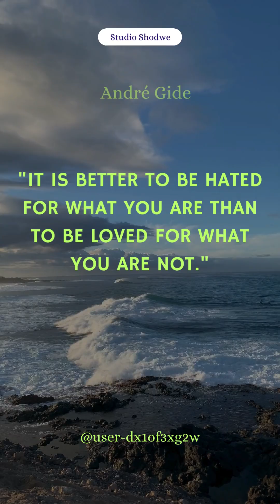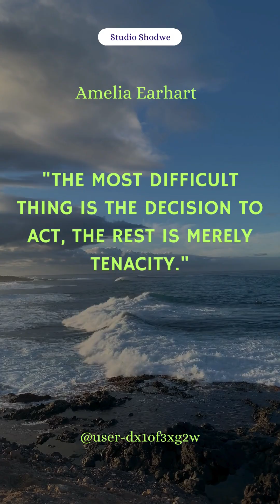Life Quotes 100 - 2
These are words that have been heard a lot, but looking at them again, I can relate to them.
We should develop ourselves and increase the value of our lives by using the good words of our ancestors as a profitable stone.
많이 들어온 말씀들이지만 다시 보니 공감이 가는 말씀들입니다.
선인들의 주옥같은 좋은 말씀을 타산지석으로 삼아 스스로 자신을 계발하고 삶의 가치를 높여나가야 하겠습니다.